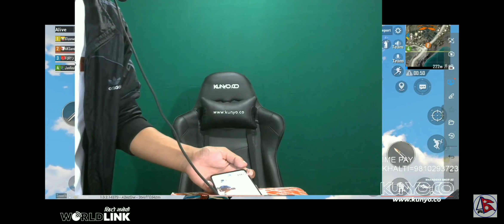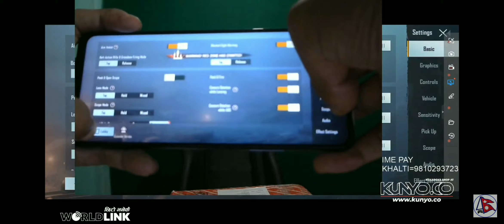4k Gaming Nepal Playing Pubg Mobile First Time In Mobile😍 || AneelYT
Video Created From 👉👉@4KGamingNepal

Gameplay Credit -

4k Gaming Nepal Playing Pubg Mobile First Time In Mobile || AneelYT

4k Gaming Nepal Playing Pubg Mobile in Android,4k gaming nepal playing pubg in mobile,4k Gaming nepal playing in phone,4k gaming nepal,4K Gaming Nepal ,4k gaming playing pubg in mobile,4k gaming nepal playing pubg in Mobile